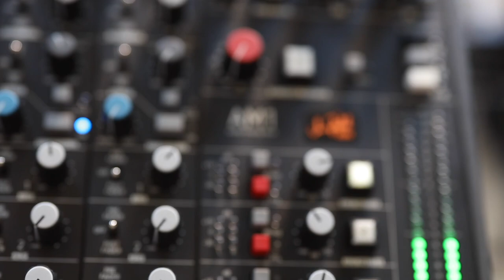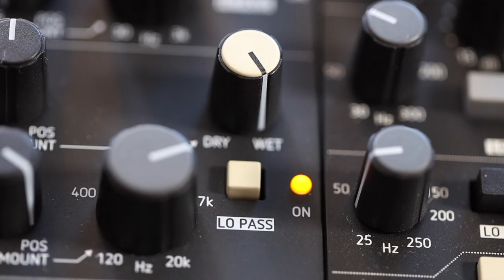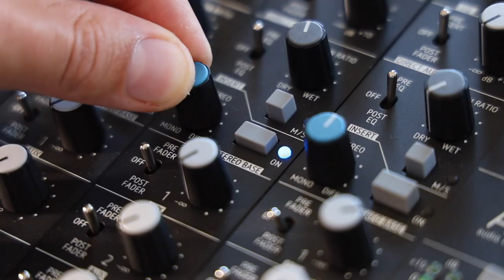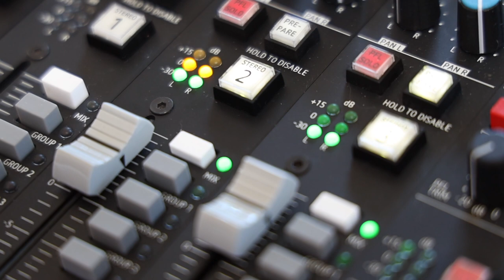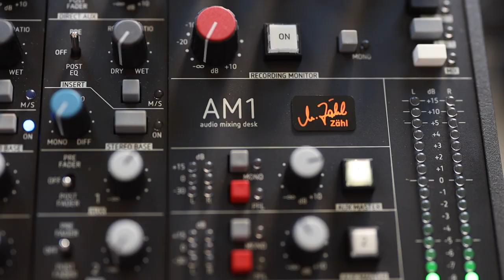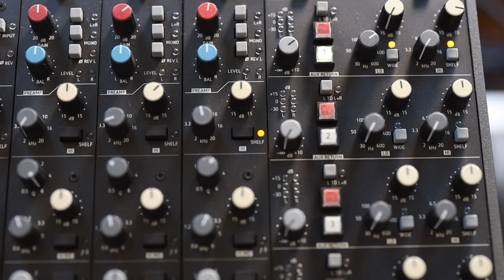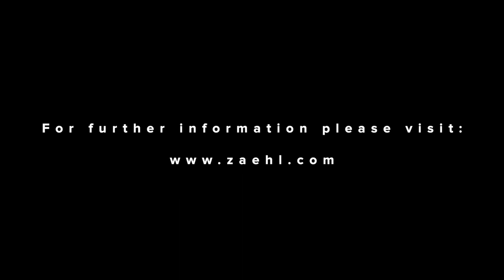The Zaehl AM1 mixing console demoed by Desroi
The state-of-the-art mixing console AM1 stands for highest standard analogue design and modern, up-to-date functionality and hands-on operation. It was designed by Michael Zaehl in collaboration with Mark Ernestus. Its transparent sound and EQ are legendary. The focus with AM1 is frequently on the optional CV-Channel (available since 2019) but configurations with the standard Mono and Stereo Channels have thrilled many users long before the CV-Channel was available. It is certainly is one of the finest analogue consoles worldwide, best choice for acoustic or electronic music, for classic or pop/rock.

Desroi, who in every day life goes under the name Frederic Lindemann, is a German producer and raising Techno newcomer. As a graduate composer and producer he employs his experience and craftsmanship to demonstrate the potential of the Zaehl CV-Channel.
Besides his own music, Lindemann does commissioned work for dance/graphic arts and freelances as a mixing and recording engineer.